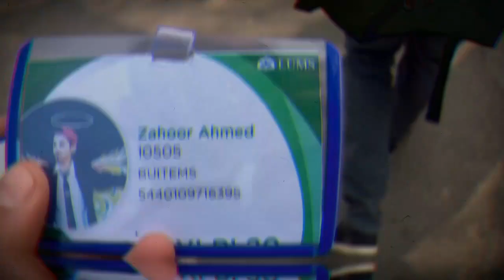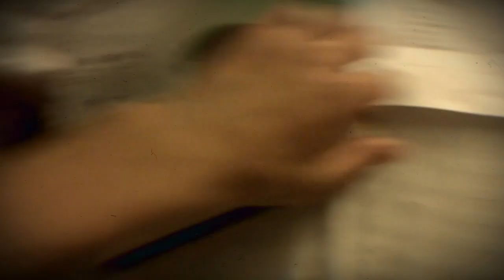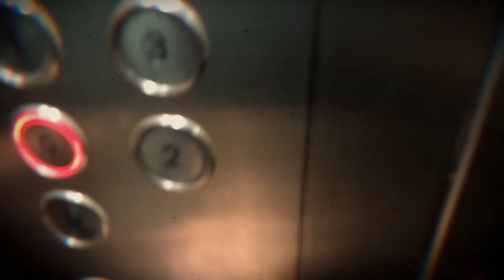Lahore Trip | Part 3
so it happened that we had an event to attend at LUMS, and I thought to capture it, here is the first part of what I captured.